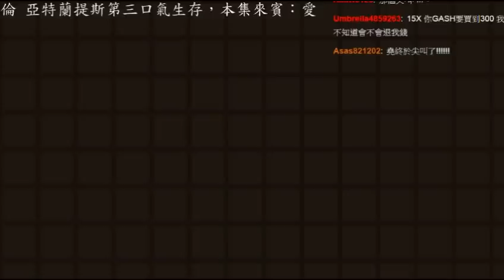【堯の實況】特別企劃【亞特蘭提斯第三口氣生存】來賓：愛倫 EP1 — 愛倫砍木頭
很謝謝愛倫當我們的第一位來賓哦！
本來第一位是要請菱形的，
可是他太雷了（X
其實這也是我第一次跟愛倫玩遊戲（艸
希望大家喜歡哦！

（以上並非三布堯成員）